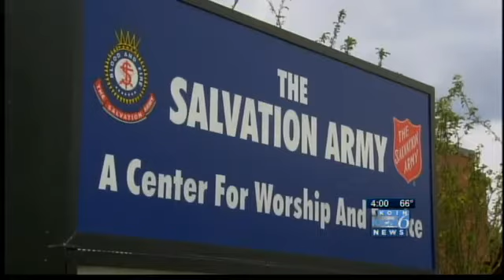New survey shows large number of teens are "sexting"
A new survey found that one in four teens admits they have sent a nude picture of themselves, via text message or e-mail. Jenny Hansson reports.